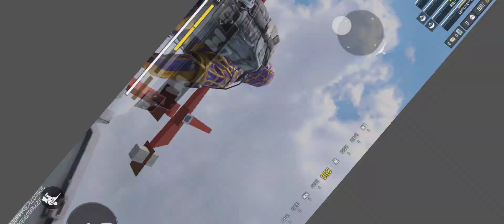Ambushed : Call of Duty Mobile Isolation